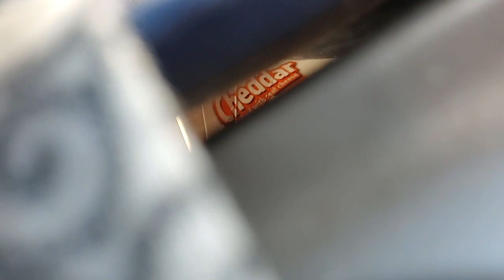6/25/20 5:57 PM (Pacific / 5th, Los Angeles, CA 90731, USA)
Start time: Jun 25, 2020 5:57:19 PM
End time: Jun 25, 2020 6:07:23 PM
Address: Pacific / 5th, Los Angeles, CA 90731, USA
Type: Normal
Distance: 2.6mile
File path: /storage/emulated/0/DCIM/AutoGuard/2020_06_25_17_57_19.3gp